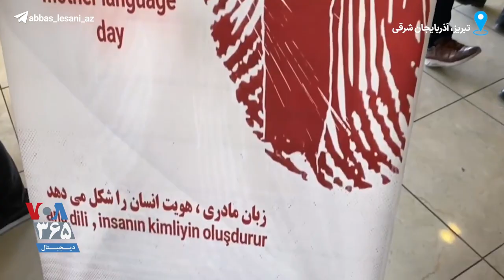بزرگداشت روز جهانی زبان مادری در دانشگاه علوم پزشکی تبریز – ۲ اسفند